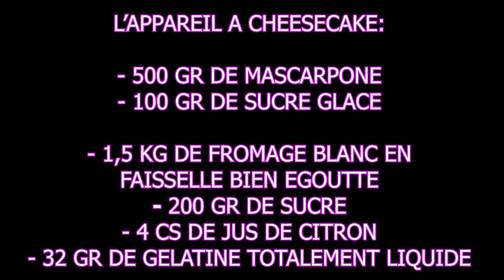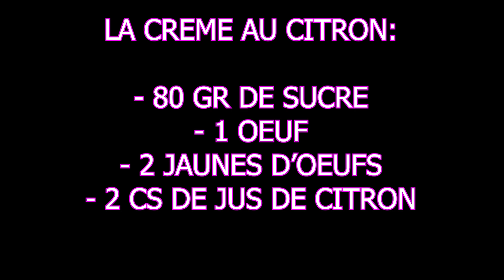GATEAU FROMAGE BLANC CITRON ORANGE OU CHEESECAKE SANS CUISSON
INGREDIENTS POUR 20 PERSONNES:

GELEE D'ORANGES:
- 8 oranges pressées
- 150 gr de sucre
- 14 gr de gélatine

BASE BISCUIT:
- 750 gr de spéculos
- 250 gr de beurre

APPAREIL A CHEESECAKE:
- 500 gr de mascarpone
- 100 gr de sucre glace
- 1,5 kg de fromage blanc en faisselle égoutté
- 200 gr de sucre glace
- 32 gr de gélatine
- 4 CS de jus de citron

CREME AU CTITRON:
- 80 gr de sucre
- 1 oeuf
- 2 jaunes d'oeufs
- 2 CS de jus de citron
- zestes de citron

TOPING:
- noix de coco râpée
- noisettes caramélisées
- zeste de citron vert

Bienvenue à la Table d’Agnes

Mon but: chef de cuisine dans un restaurant de lyon, je partage ma passion pour la cuisine et la pâtisserie.

Retrouver mes recettes conviviales, simples, salées, sucrées, pour des repas en famille, à faire avec les enfants qui apprécient les belles présentations.
Des amis arrivent à l’improviste? Je vous donnerez des idées pour vos fonds de placard pour pouvoir recevoir même à la dernière minute.
Je vous donnerai aussi le budget pour certaines recettes.

Vous avez des demandes de recettes ou de trucs et astuces de chef?
Laissez moi vos demandes en commentaire sous les vidéos, je vous répondrai avec plaisir.

Bon travail et bon appétit.
Mais surtout, amusez-vous!!!
Enjoy with easy and Quick French cooking.

Gâteau au fromage blanc citron orange ou cheesecake cru